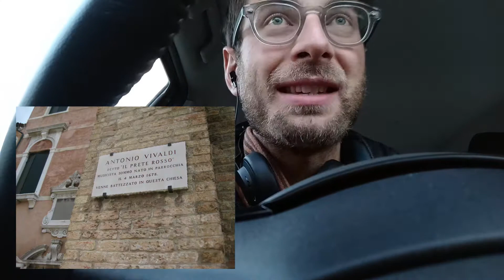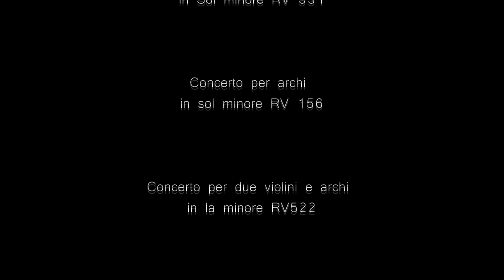Chi era Antonio Vivaldi? (for n00bs)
La lunga vita di Antonio Vivaldi ma in breve.

Concerto per due Violoncelli
in Sol minore RV 531

Concerto per archi
in sol minore RV 156

Concerto per due violini e archi
in la minore RV522